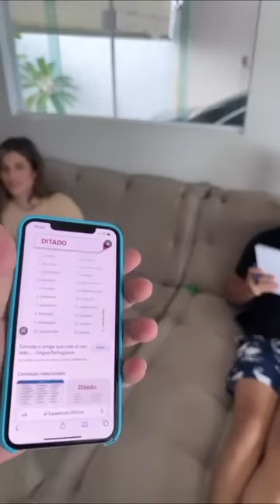RONINHO E MALU PARTICIRAM DO QUADRO ANIMADO DE ISAÚ 🤣🤭 SERÁ QUE ACERTOU OU ERROU TODAS? 🤣🤣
🌻🌻🌻🌻🌻 E bora rir bastante!...🌻🌻🌻🌻

Vídeo retirado da página oficial do Instagram do Roninho!
Conteúdo com Copyright